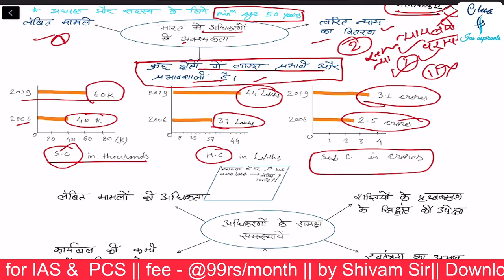Polity current affairs of May 2021 for Pre 2022 | IAS, PCS, SSC, bank...exams | Club ias aspirants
आज से नया टॉपिक भू-आकृति विज्ञान स्टार्ट हो रहा है जो लोग एडमिशन लेना चाहते हैं एडमिशन ले सकते हैं👇

Fee - @999rs या @99rs/ प्रतिमाह में IAS की कोचिंग 🔥
Content cover :-

R.G sir
CEO of
India 211002
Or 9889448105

   प्रिय अभ्यर्थी,
1.  क्या हमें अपनी पढ़ने के तरीके में कुछ मूलभूत परिवर्तन करने की भी आवश्यकता है?
2.  क्या हमें एक बार अपना स्वयं मूल्यांकन नहीं करना चाहिए?
3.  क्या आज भी हमें मोटी मोटी किताबों के पीछे पड़े रहना चाहिए?
4.  इंग्लिश मीडियम वाले हमसे कम पढ़ कर के भी कैसे अधिक सफल हो रहे हैं?
5.   आखिर हम फिर कैसे हिंदी मीडियम बाले अब पहले की तरह अपना प्रतिनिधित्व बढ़ाएं?
6.   हमें अब क्या करना चाहिए?

6. Twitter ID - Check out Club Ias aspirants (@club_ias)

Content cover:-

ias preparation
RG sir
club ias aspirants
club ias
club ias aspirant